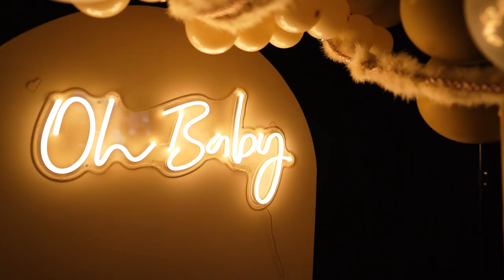Gender reveal Thomas Berge & Elianne Zweipfenning Aftermovie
Gender reveal aftermovie for Thomas Berge and Elianne Zweipfenning.